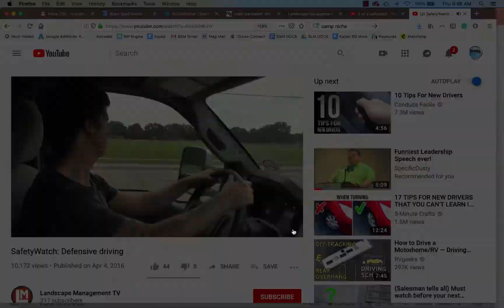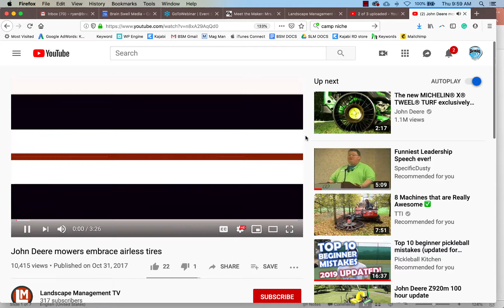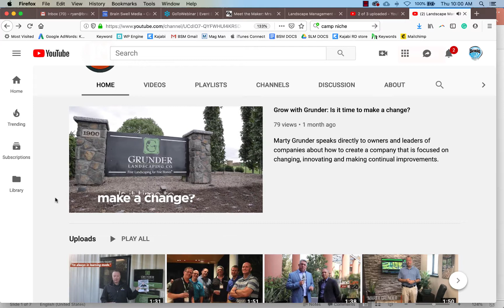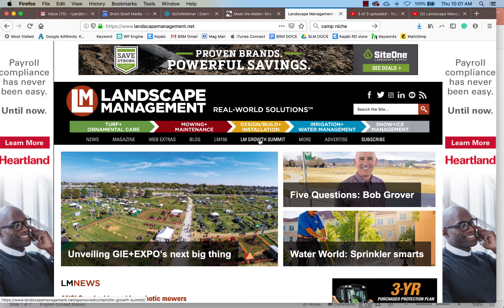niche 2020 video 5